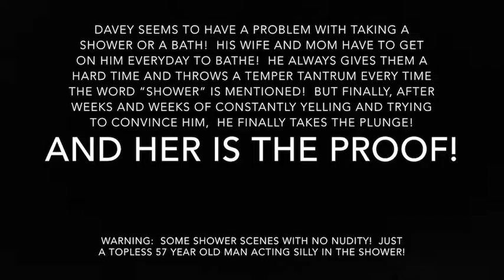The “Cry-Baby and the “Shower”!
DaveyZeeTV/YouTube